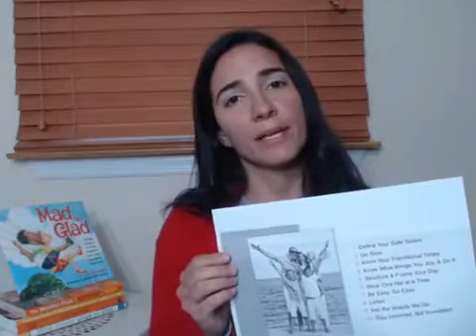Launch Day Promo Plus Stability Meditation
This video explains why there is a need to practice the 10 Step Plan, explained through guided practices, storytelling, and suggestion on how to skillfully move through this moment. "As Shelter in Place Ends; How to Confidently Emerge From Quarantine” is an online course offered to you by Angie Harris, Certified Mindfulness Instructor. This course has been an honor to write and contribute at this time.
This course will help you:
*Manage fear and anxiety as it comes, in healthy ways
*Know what to do when strong emotions rise, in real time
*Allow for all to have different perspectives while maintaining  your sense of self

You own it for life. Share it on your social media pages. Gift it to someone you know that is struggling. Remind loved ones that we have moved through tragedy and triumph before and we can do it again but we need to do the work.

100% of the proceeds to Benefit Stephy’s Place, A Support Center for Grief and Loss located in Red Bank, New Jersey.